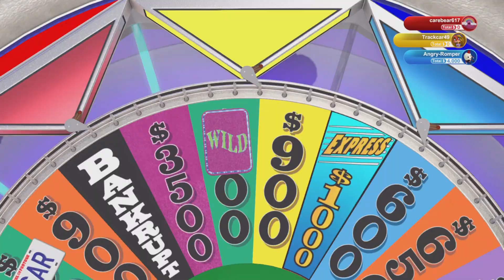The worst choke in gaming histoy